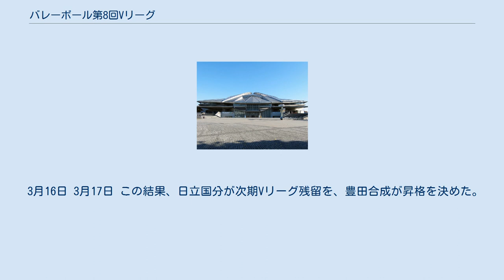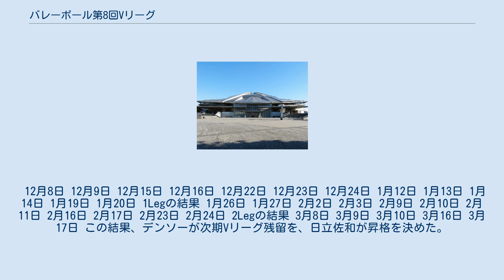バレーボール第8回Vリーグ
バレーボール第8回Vリーグ（ばれーぼーるだい8かいぶいりーぐ）は、2001年12月8日から2002年3月17日にかけて行われたVリーグの大会である。
 2回戦総当たりのレギュラーラウンドを行う。
通算成績の上位4チームが変則リーグ戦を戦い、上位2チームが優勝決定戦を行う。
 3月16日 3月17日 この結果、日立国分が次期Vリーグ残留を、豊田合成が昇格を決めた。